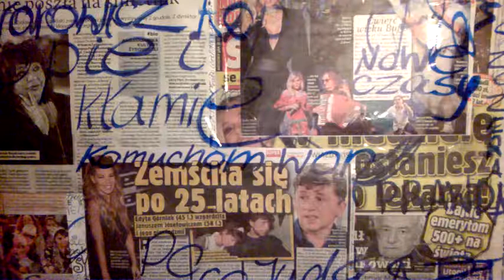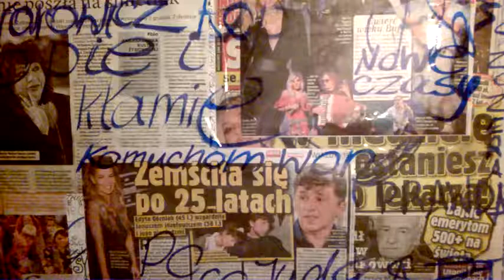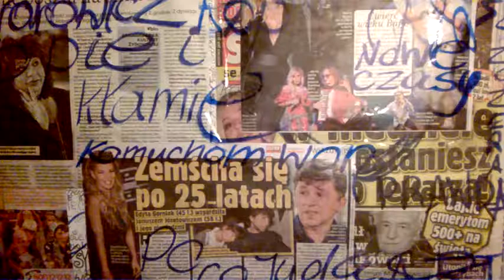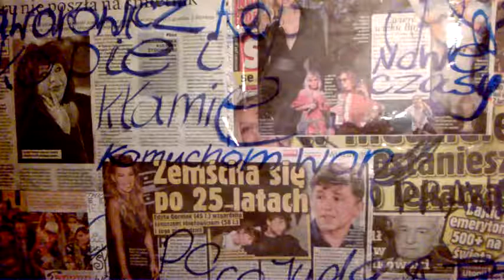DAMY RADĘ,GDY MAZUR ZA DORADZANIE NA STRONĘ PEPICZKÓW PRZEPĘDZIMY I PO LICHWIE!!!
MAKRYNA MIECZYSŁAWSKA JECHAŁA PEWNIE DO SAMEGO RZYMU NA DOBRYM WOZIE. ,NIESIONA PRZEZ BARDZO WIELU MURZYNÓW DIABŁA//-CZY MAKRYNA JECHAŁA DO PAPIEŻA Z MISJA JAKĄŚ,CZY GŁOSIŁA PO DRODZE DO RZYMO--ŁACINY PRAWDĘ Z PISMA ŚWIĘTEGO BIBLII?Z PEWNOŚCIĄ,-NIE!EDUKACJA W RADIU CONCHITA EXTRA,TO COŚ BARDZO ZNANEGO,ŻE LUDZIE WIEDZĄ IŻ KAŻDY NAUCZYCIEL .TEŻ NAWET MUSI SIĘ DOKSZTAŁCAĆ!/CHCIAŁ,CZY,-NIE,TO I TAK DOŚWIADCZENIE CZYNI MISTRZA!NAWET,GDY NAUCZYSZ SIĘ KILKU JĘZYKÓW OBCYCH DOBRZE JEST,ABYŚ DALEJ UCZYŁ TEŻ KOGOŚ INNEGO,ABY SIĘ ZAPRAWIĆ W BOJU!//PIERWSI CHRZEŚCIJANIE,GDY SZLI GŁOSIĆ DWÓJKAMI,BO JEZUS 72-U WYSŁAŁ PO DWU,ABY SZLI OD DRZWI DO DRZWI//-WTEDY OWI CHRZEŚCIJANIE ZAPRAWIALI SIĘ W BOJU O WIARĘ!!!//SZATAN NIE ŚPI I PRAKTYCZNIE DIABEŁ ZAWSZE DZIAŁA,ŻE CIĘŻKO BARDZO BYŁO UTRZYMAĆ SIĘ PIERWSZYM CHRZEŚCIJANOM W WIERZE ZE WZGLĘDU NA PRZEŚLADOWANIA CHOĆBY//-NATOMIAST ŻYDOM TEŻ BYŁO W OGÓLE NAWET I PRAWDĘ POZNAĆ O CHRYSTUSIE,GDY SAMI SOBIE NABRUŹDZILI I CHRYSTUS BYŁ NOWOŚCIĄ DLA NICH,CHOĆ NIE MUSIAŁ JEZUS CHRYSTUS BYĆ NOWOŚCIĄ ZE WZGLĘDU NA 312 PROROCTW,KTÓRE SIĘ NA NIM SPEŁNIAŁY!/-BADAJCIE PISMA,CZY TAK SIĘ RZECZY MAJĄ,-BIBLIA!!!//GŁOSILI WIĘC ZE WZGLĘDU NA WYDANIE ŚWIADECTWA O CHRYSTUSIE I SAMI SIĘ W WIERZE WZMACNIALI//APOSTOŁ PAWEŁ ZABRAŁ DO GŁOSZENIA NAWET MŁODEGO TYMOTEUSZA/-DOBRZE ZROBIŁ!!!//WIEDZA Z PISM WZRASTAŁA/-WIARA TEŻ WZRASTAŁA//-TAK WSPANIALE WYKSZTAŁCENI ŚWIADKOWIE JEZUSA CHRYSTUSA/-ŚWIADKOWIE JAHWE/-ŚWIADKOWIE BOŻY NIE POTRZEBOWALI W KONSEKWENCJI WZRASTANIA W WIERZE UPEWNIENIA W POSTACI CUDÓW DLA POPARCIA,ŻE SA NA DOBREJ DRODZE,BO DUCH JAHWE I TA CIĄGLE ICH WSPIERAŁ W DZIAŁALNOŚCI GŁOSZENIA EWANGELII O CHRYSTUSIE CO DO NADCHODZĄCEGO KRÓLESTWA JEGO!!!PSALM 110 MÓWI PROROCZO WŁAŚNIE,ŻE JAHWE DAŁ MU PANOWANIE I WŁADZĘ NAD ZIEMIĄ/ CZY CHCESZ TERAZ PRZYŁĄCZYĆ SIĘ DO ZBORU,KTÓRY GŁOSI,AŻ DO SAMIUTKIEGO KOŃCA TEGO ZŁEGO SYSTEMU RZECZY?,-ZAPRASZAM/-ZAPRASZAMY PAŃSTWA BARDZO SERDECZNIE SIĘ PRZEKONAĆ,ŻE W ISTOCIE SKORO BIBLIA JEST SPÓJNA LOGICZNIE,TO NIE MA INNEJ DROGI ZBAWIENIA,JAK TA,DROGA BOŻA DROGA:NIE W LEWO,NI W PRAWO NIE ZBACZAJ JUŻ Z NIEJ!!!/CZASEM TRZEBA PRZEJŚĆ PRYSZNIC OŻYWCZYCH WÓD PŁYNĄCYCH ZE SŁOWA BOŻEGO:HEJ PRAGNĄCY,PRZYJDŹCIE TU,-WODĘ ŻYCIA DARMO PIĆ. !/-ZAPRASZAMY!!/-JESZCZE NIGDY NIE BYŁO TAK DOBRZE ,JAK TERAZ W XXI WIEKU,ŻE PRAWDY BIBLIJNE MOŻNA POZNAWAĆ W INTERNECIE,A POTEM MOŻNA PRZEKAZYWAĆ DALEJ JAKO ŚWIADKOWIE POWTARZAJĄC RANO,W POŁUDNIE,WIECZOREM,CZY NAWET IW NOCY! CHŁOPCZYK BYDGOSZCZ CIESZY SIĘ PATRZĄC NA OWE ZMAGANIA WSZELKIE ZAWZIĘTE,A ZACIĘTE,ŻE RAZ CI WYGRYWAJĄ,A RAZ TAMCI,ŻE NA WYBORY TRZEBA BĘDZIE SIĘ POSTARAĆ!!//WIO KONIKU,A JAK SIĘ POSTARASZ,NA KOLACJĘ ZABIERZEMY CIĘ .!//WARSZAWA JAKO DZIKI KOŃ//ZAPRASZAM DO KOMENTARZY AUDYCJI RADIA CONCHITA EXTRA! .a proza życia,to jest taka,że nie ma w WARSZAWIE oddanych misjonarsko,czy pionierystycznie osób wierzących,jak tylko dewocja,jak tylko faryzeizm od dwu tysięcy lat stosowany,a nie wyzuty,bo w genach jest kłamstwo to wszystko,bo we krwi i twardym karku niedoskonałości i skrzywienie kości wszelkie się mieści. /-zapraszam do komentarzy w naszym RADIU TOK FM EURO CONCHITA BARBE LANGSTRUNG EXTRAPUNKTUSPLEXISISISISISSSSSSSSSSSSSSSSSSSSSSSSSSSSSS! proza życia,to to,że nie ma ani prawosławnych ludzi tu nad WISŁĄ w WARSZAWIE//-nie ma mormonów,ni żadnych świętych ŚWIADKÓW JEHOWY,GDYŻ OBRALI ONI SOBIE Angloamerykębialystok,A TYLKO PRZYJEŻDŻAJĄ TU NA TROCHĘ SETKI KILOMETRÓW JADĄC,ABY NA WARSZAWSKICH PRZYSTANKACH AUTOBUSÓW POSTAĆ,NO NOCNE SPADŁY NA PSY,A TAKSÓWKI NIE SĄ TU MODNE,BO MODNE SĄ TRAMWAJE//AUTOBUSY I TRAMWAJE!